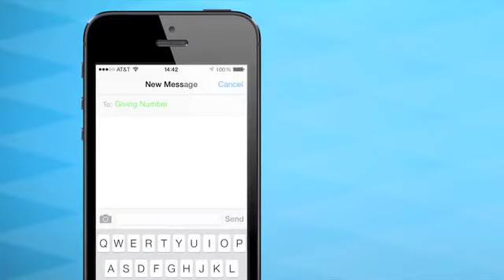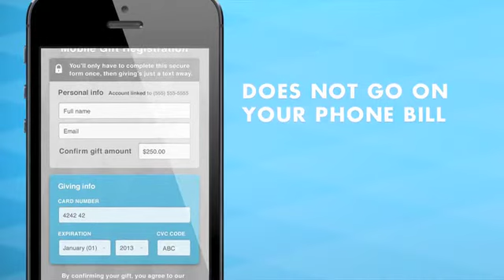The Truth Will Make You Free - Week 7 - "What the enemy fears"